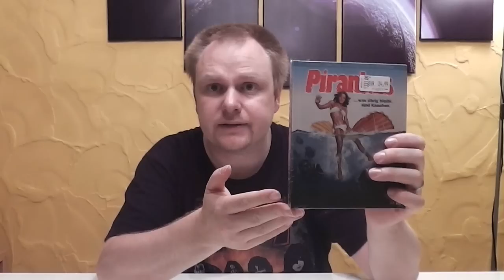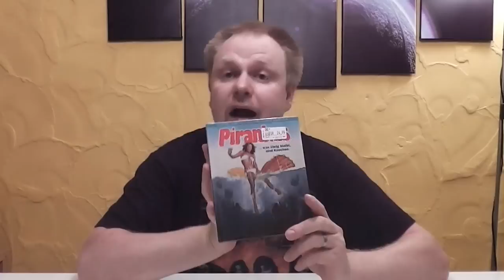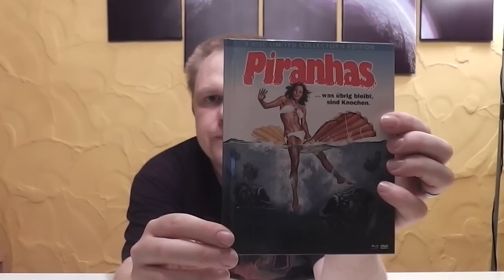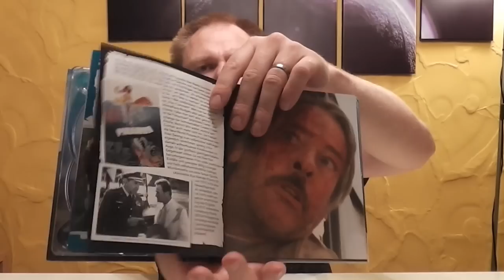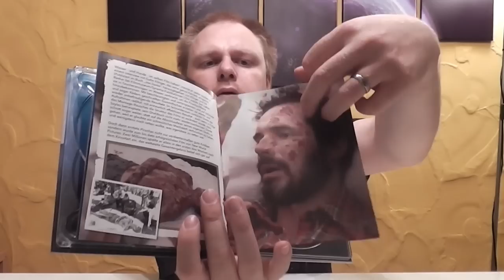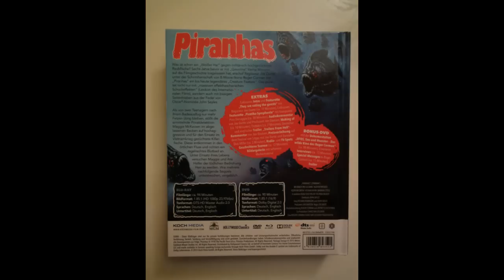Unboxing - Piranhas 1978 - 3-Disk - Limited Mediabook Edition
Ein neues Unboxing Video für euch, diesmal:
Piranhas 1978 - 3-Disk - Limited Mediabook Edition

PREIS: 24,99 €

Hier könnt ihr das Edition bestellen:

Euer Vorhees82